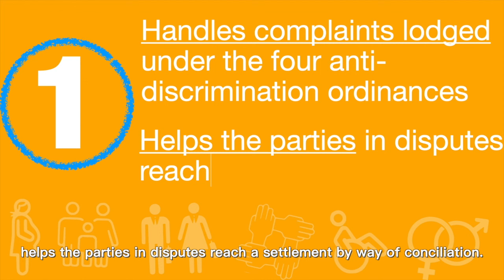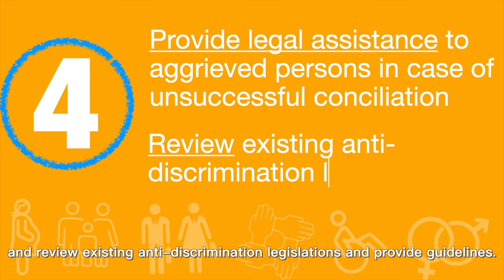Animated video EP 1: Introduction of the Equal Opportunities Commission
The Equal Opportunities Commission has joined hands with Radio Television Hong Kong Radio 1 and social enterprise Let's Talk ADHD to produce a series of animated videos “Understanding the Disability Discrimination Ordinance (DDO)”. The 18-episode video series explains the protection available under the ordinance against disability discrimination, harassment and vilification in the workplace. The content is based on the radio programmes under the “Employment Equality Project” in collaboration with Radio Television Hong Kong Radio 1, while the animation is created by members of the social enterprise Let’s Talk ADHD, which supports persons with attention deficit and hyperactivity disorder. This episode is about the "Introduction of the Equal Opportunities Commission".